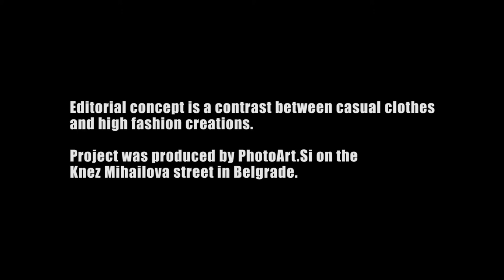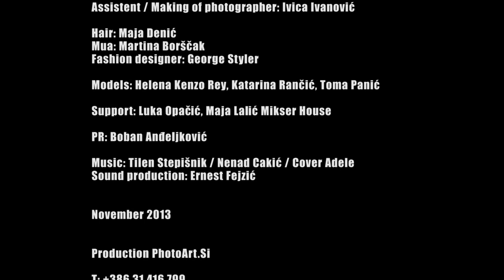Production PhotoArt.Si presents George Styler - Editorial Captivity II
Editorial concept is a contrast between casual clothes
and high fashion creations.

Project was produced by PhotoArt.Si on the
Knez Mihailova street in Belgrade.

Production PhotoArt.Si

Producer / Photogapher / DP: Nenad Cakić
Assistent / Making of photographer: Ivica Ivanović

Hair: Maja Denić
Mua: Martina Borščak
Fashion designer: George Styler

Models: Helena Kenzo Rey, Katarina Rančić, Toma Panić

Support: Luka Opačić, Maja Lalić Mikser House

PR: Boban Anđeljković

Music: Tilen Stepišnik / Nenad Cakić / Cover Adele
Sound production: Ernest Fejzić

November 2013

Production PhotoArt.Si